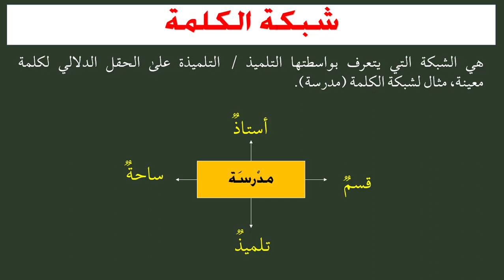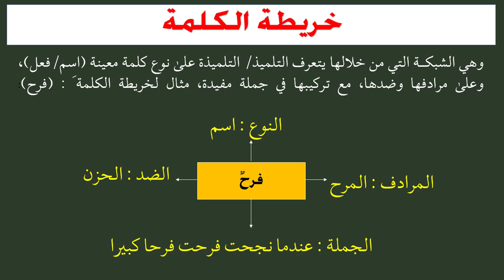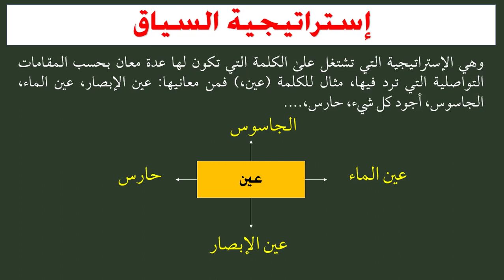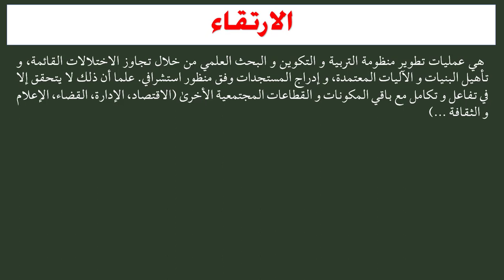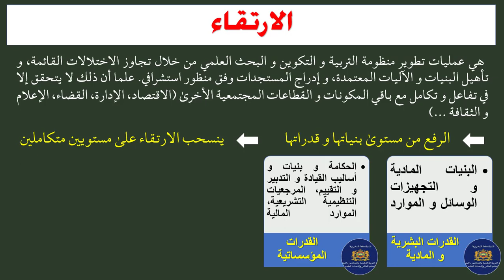مصطلحات تربوية و بيداغوجية مهمة للاستعداد للمباريات المهنية و التعليم